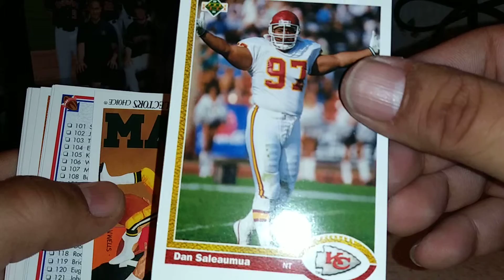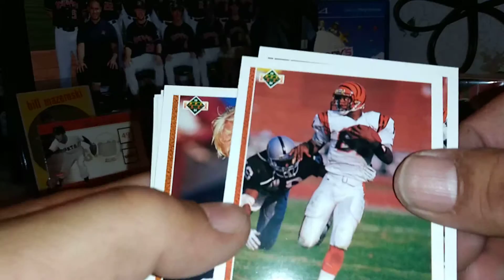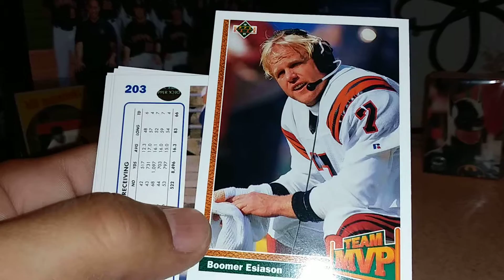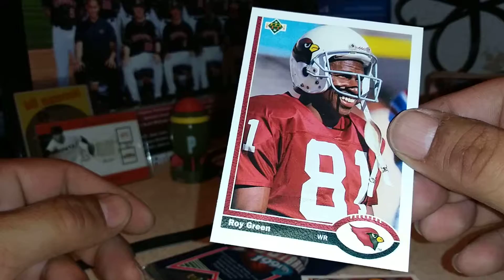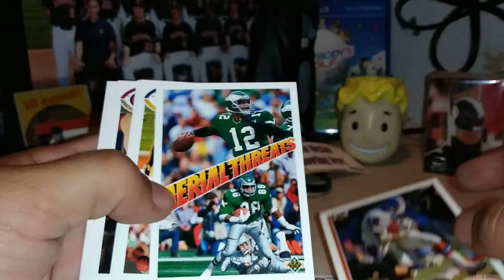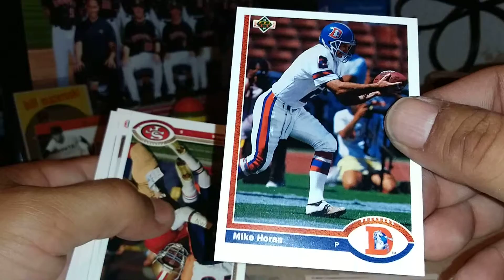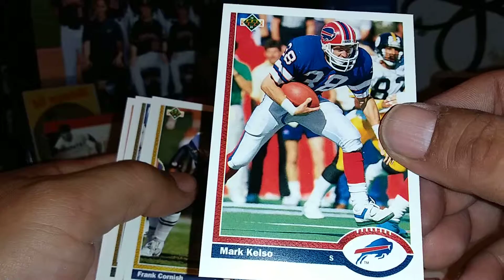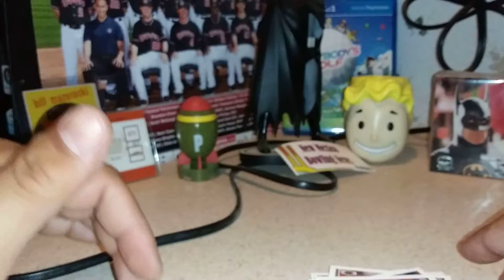Opening 2 packs of 1991 Upper Deck NFL Football cards 6/14/19